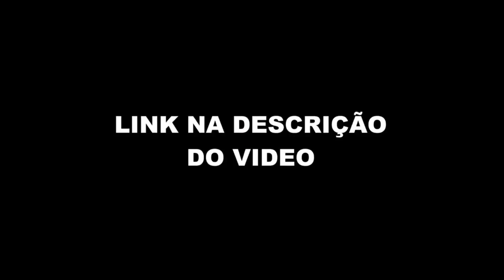MONARK FAZ DESABAFO NO FLOW (Flow) FlowPah Cortes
EPISÓDIO COMPLETO  - MONARK - Flow #42